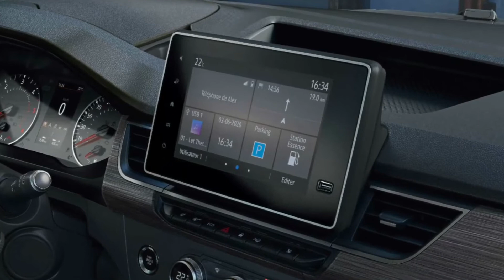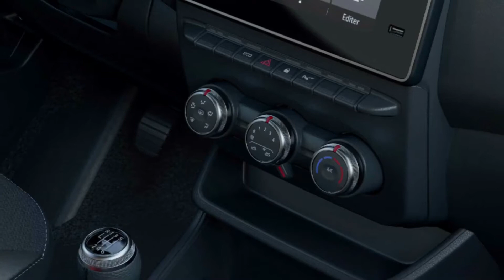2021 RENAULT KANGOO AND RENAULT EXPRESS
2021 RENAULT KANGOO AND RENAULT EXPRESS